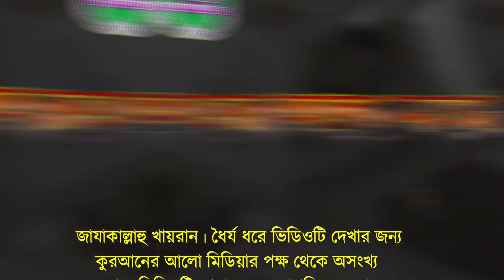840. বিবাহে কোন কিছু দিয়ে অংশগ্রহণ করাটা কেমন?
840. বিবাহে কোন কিছু দিয়ে অংশগ্রহণ করাটা কেমন?